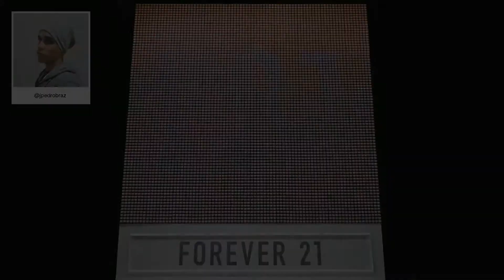F21 Thread Screen